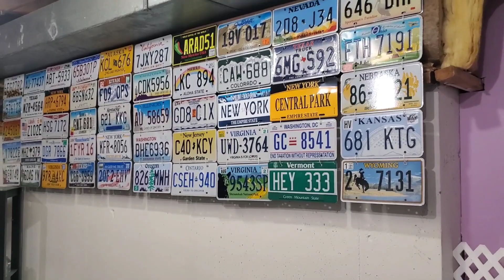CONCERTANDO CADEIRA DE BARBEIRO 💈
Nesse vídeo falamos da importância de uma boa manutenção em sua cadeira de barbeiro 💈 e como trocar o pistão  hidráulico que reclina a cadeira Para traz!
Esse é o link onde você consegue comprar o pistão hidráulico! Atente o tamanho de cada pistão!

Caso queira ver o vídeo  da revil dessa 💺 cadeira e ver como fazer a montagem,completa clique no link abaixo👇👇

Esse vídeo tem o patrocínio do inglês da gringa! Uma americana  que fala português fluentemente e com ela vai Destravar o seu inglês!